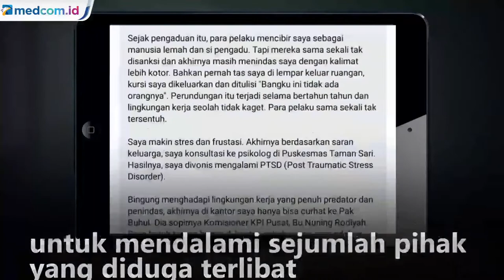KPI Bentuk Tim Investigasi Tangani Kasus Perundungan dan Pelecehan Seksual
Komisi Penyiaran Indonesia pusat membentuk tim investigasi untuk mendalami sejumlah pihak yang diduga terlibat dalam kasus dugaan perundungan dan pelecehan seksual yang terjadi kepada salah satu pegawainya.

Komisioner KPI Nuning Rodiyah menegaskan pihaknya berkomitmen untuk menindak tegas pelaku apabila terbukti berbuat salah. Pihak KPI pun telah memanggil dan memeriksa 7 orang terduga pelaku untuk dimintai keterangan.

Selain itu, KPI juga telah memberi pendampingan hukum dan psikologi terhadap korban. Ia mengungkapkan sebelumnya pelapor berinisial MSA tidak pernah melapor terkait kejadian ini.